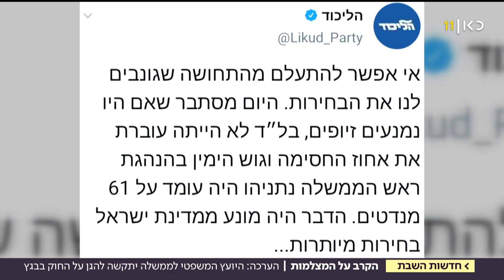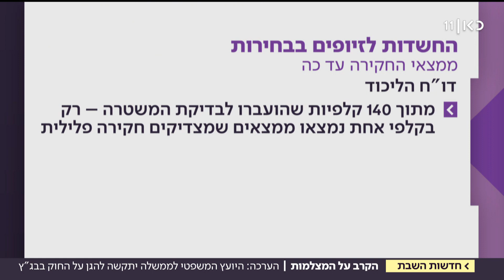זיופים במגזר הערבי? רק קלפי אחת מתוך 140 שאספו בליכוד מעלה חשד במשטרה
כאן חדשות | מחר יגיע העימות בין הממשלה ליועמ"ש לשיא חדש כשהוא יתייצב נגד היוזמה. על אף חקירת המשטרה, בליכוד טוענים להיקפי ענק של זיופים במגזר הערבי. כתבתו של רועי ינובסקי מתוך חדשות השבת 07.09.19